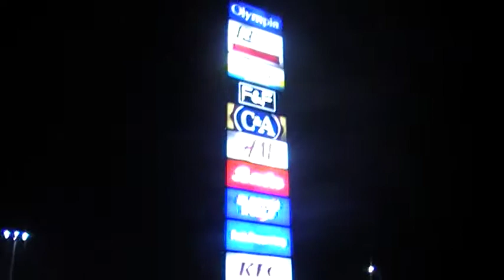R.I.P. Paul Walker 8.12. 2013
OC Olympia Brno